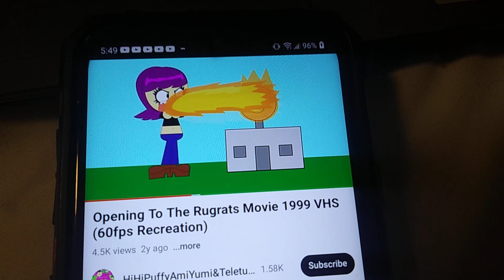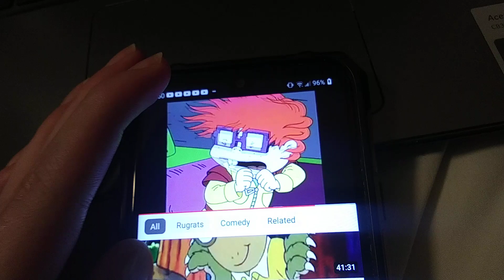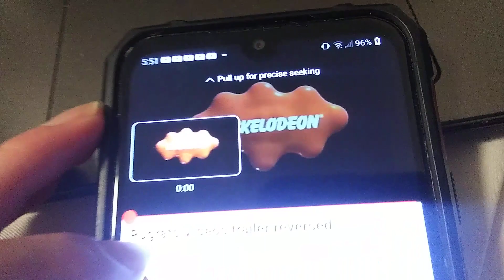October 1, 2023